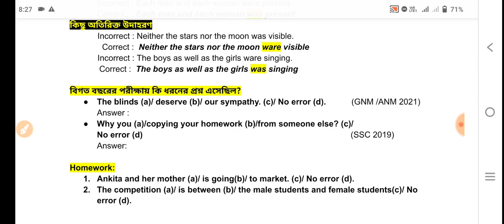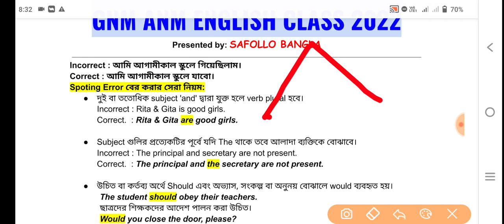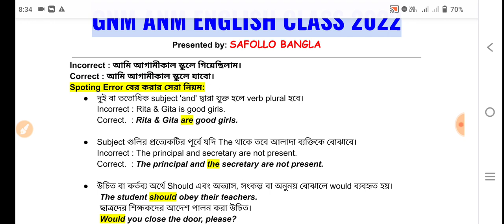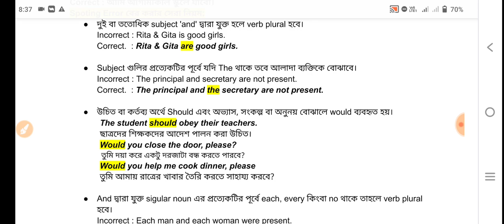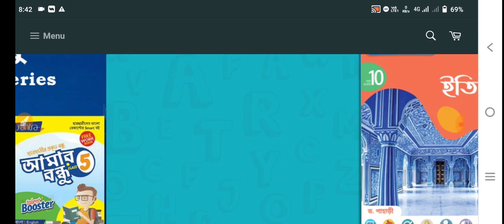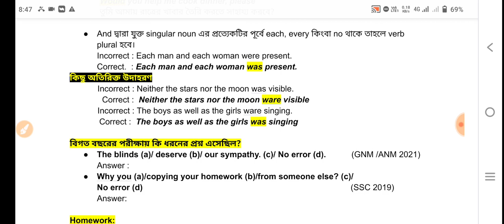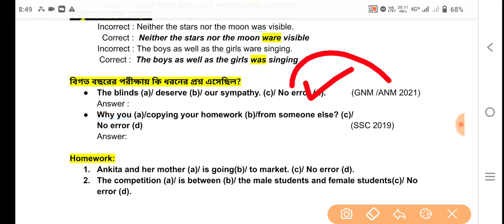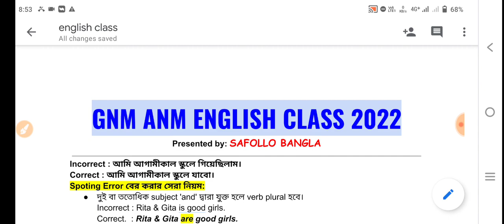WB GNM /ANM Entrance Exam Question Paper | GNM/ANM Nursing Admission 2022 | Most Important Questions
♦️বইটি কেনার জন্য নিচের লিংকে ক্লিক করো

এবার পরীক্ষার জন্য নিজের প্রস্তুতি যাচাই করে নিতে চাইলে জয়েন করো আমাদের👇
♦️ All Bengal PreTest Talenthunt Competition:-
এন্ট্রি ফি মাত্র ₹50/- টাকা।

📌 Free Mock Test Group:- @safollobangla লিখে টেলিগ্রামে সার্চ করুন।

WB GNM/ANM Entrance Exam  date : 12nd June (Saturday) 2022

nursing college,
nursing vacancy,